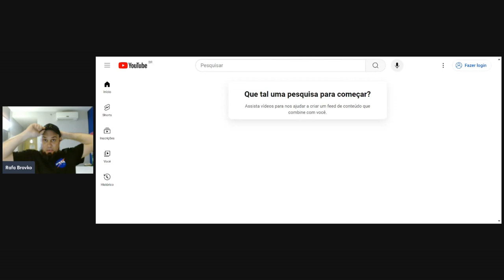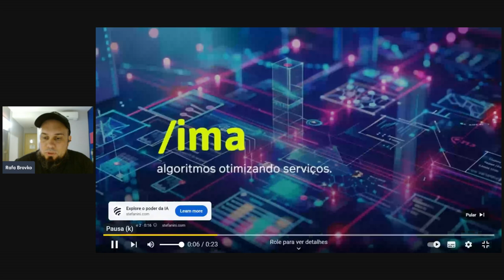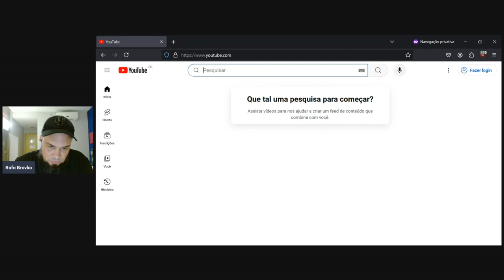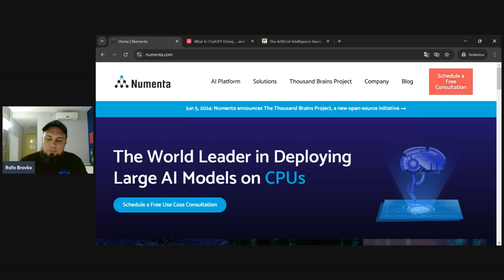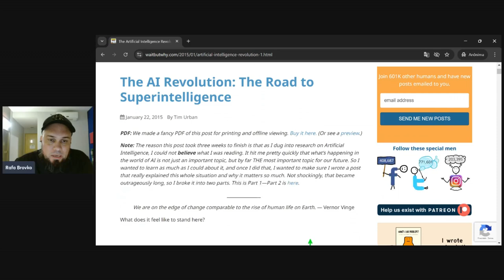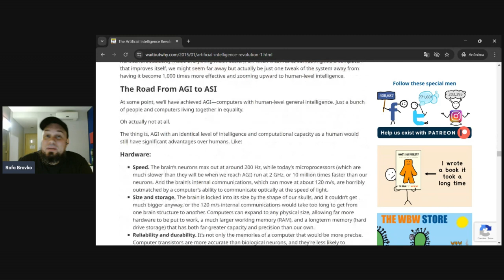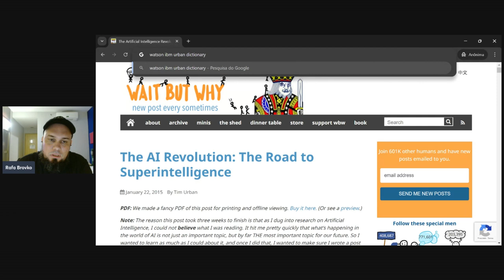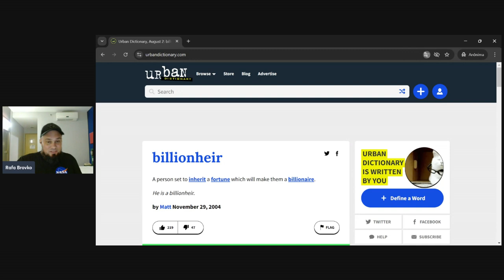O que você sabe de Inteligência Artificial? - Observatório Henry Bugalho